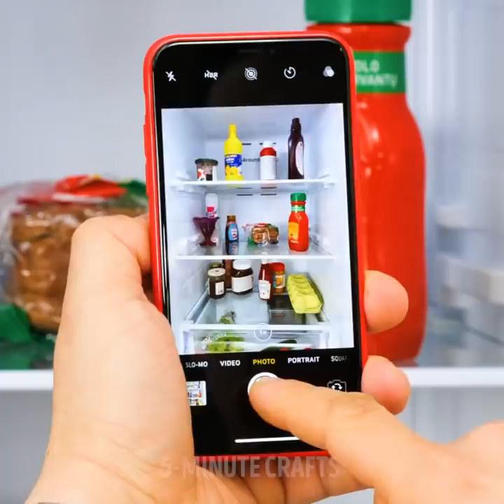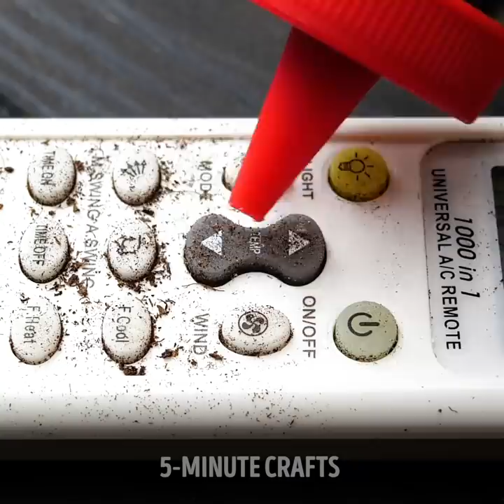30+ USEFUL HACKS FOR EVERY OCCASION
Timestamps:
0:01 Awesome hacks with tights;
3:38 Cool way to make popcorn;
12:09 How to eat pasta in a correct way.